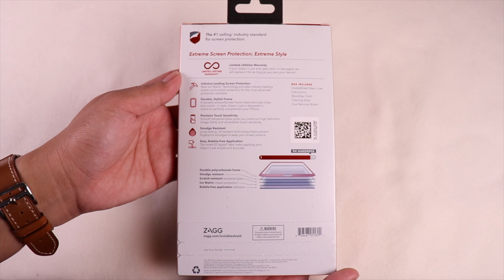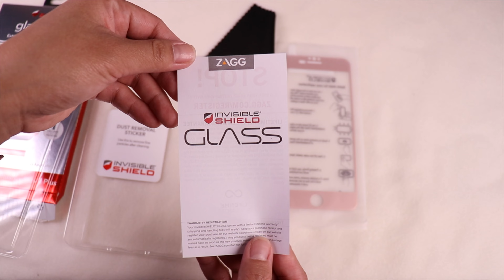Zagg Invisishield Glass + Luxe For iPhone 7 Plus Installation (Rose Gold Version)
Installation of Zagg Invisishield Glass Luxe for iPhone 7 Plus iKiTTyKaYe Unboxing